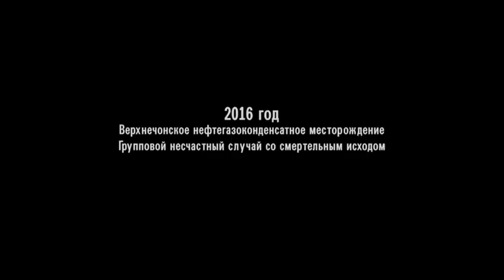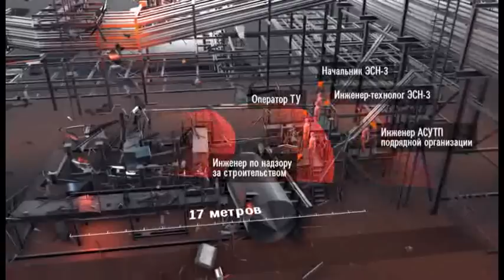Групповой Несчастный случай на производстве